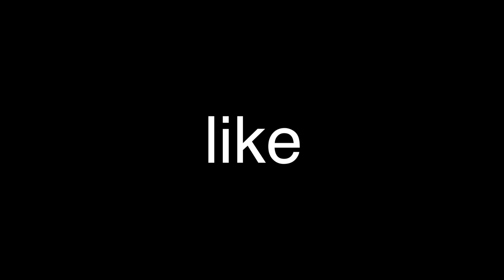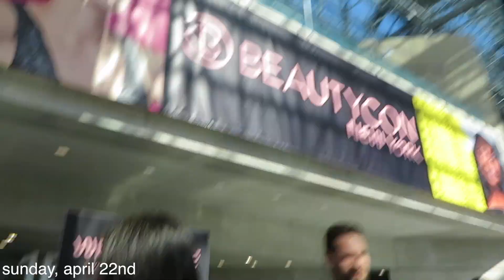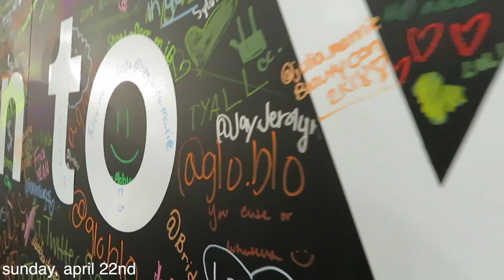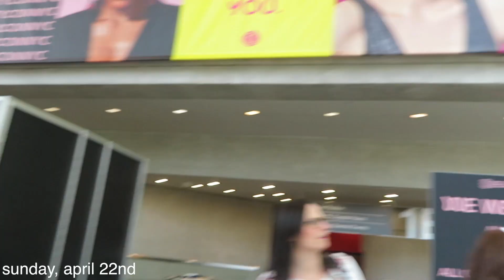beautycon 2k18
social media-

love julia